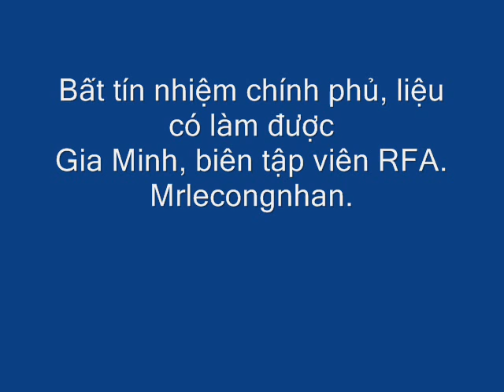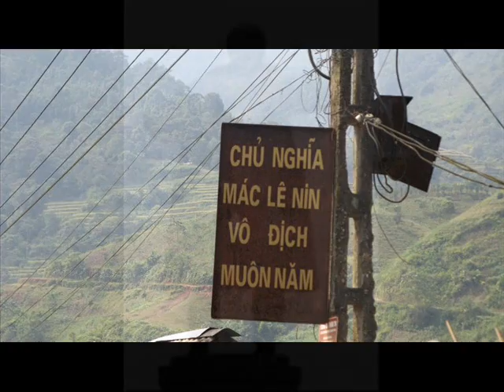Bất tín nhiệm chính phủ, liệu QUỐC HỘI có làm được không ?.wmv